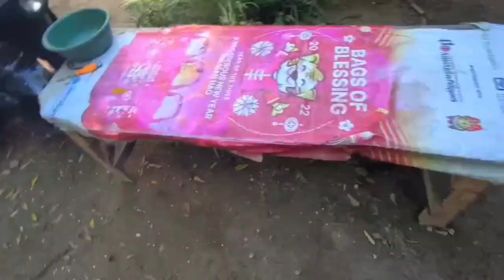🇵🇭POSTE PART 06 | BAHAY KUBO SA PILIPINAS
September 8 to 13. Paglalagay ng pang-anim.na poste.